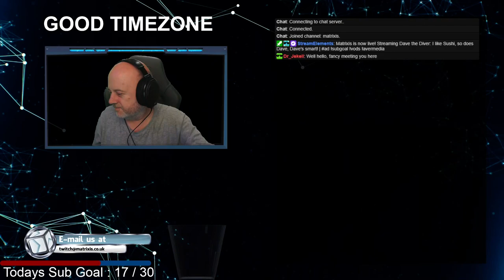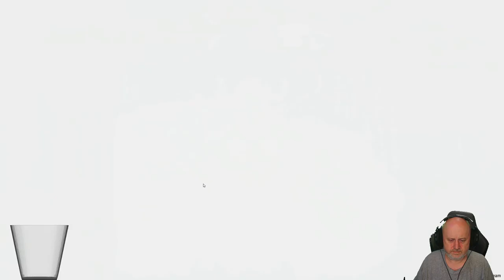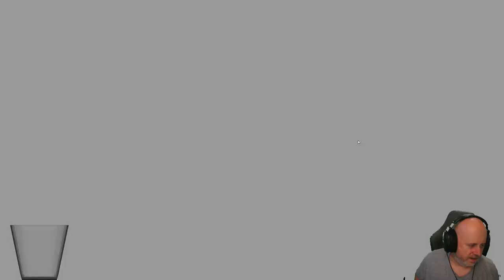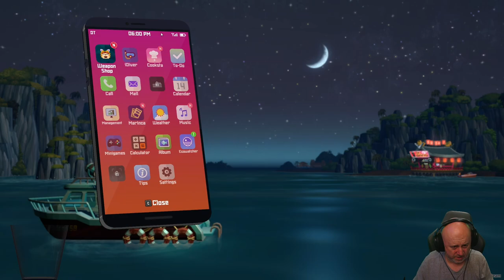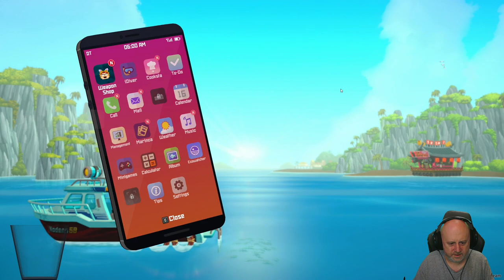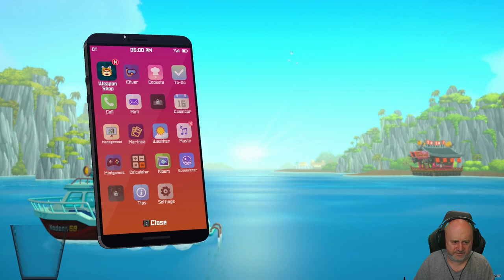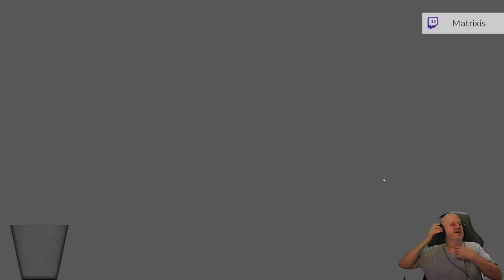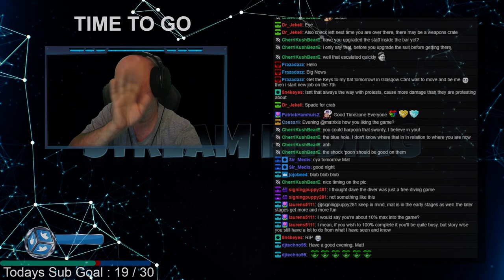I like Sushi, so does Dave, Daves smart! | ad !subgoal !vods !avermedia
Intro Skip:

Broadcast live on Twitch : Jul 17 2023
Stream Title: I like Sushi, so does Dave, Daves smart! | ad !subgoal !vods !avermedia